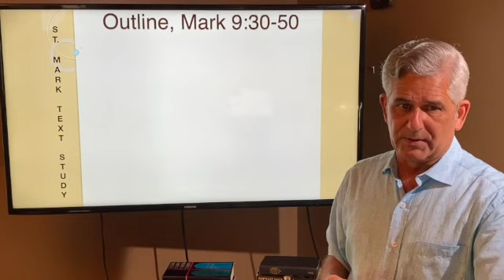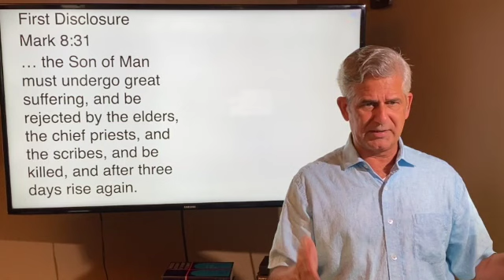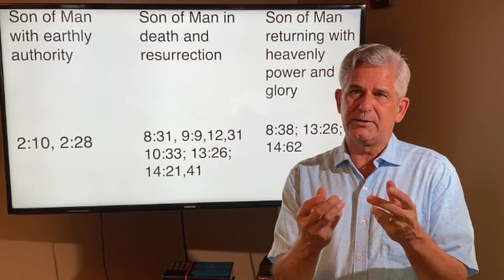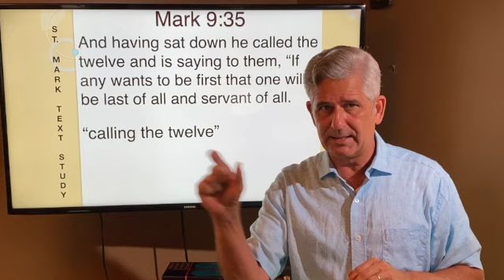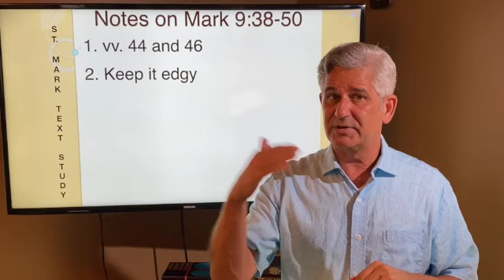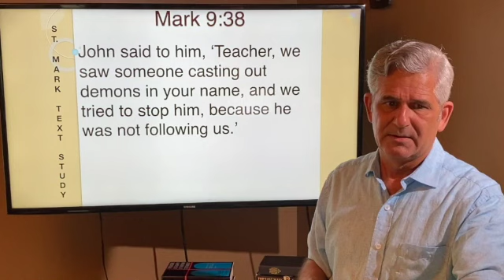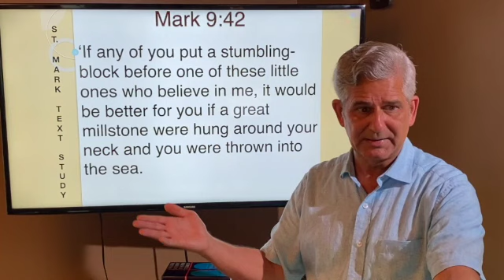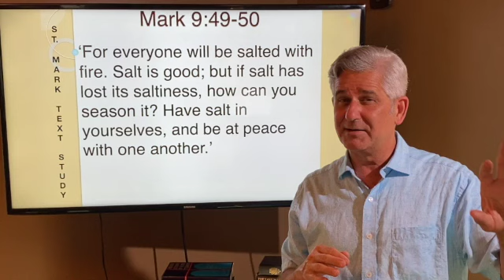Mark 9 30-50